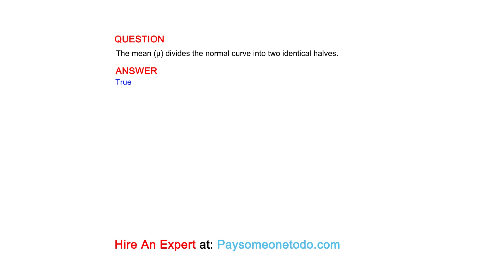The mean (µ) divides the normal curve into two identical halves.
QUESTION